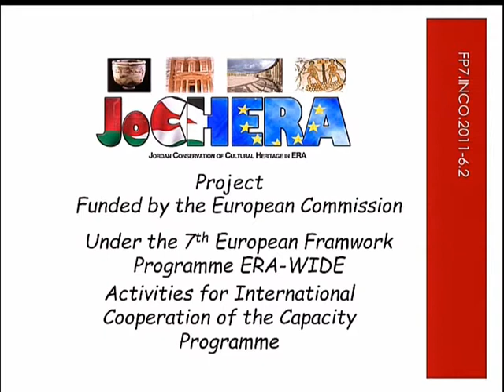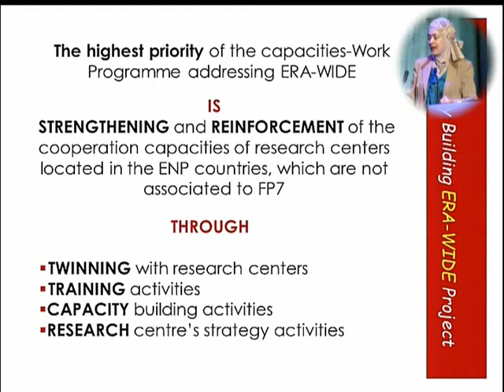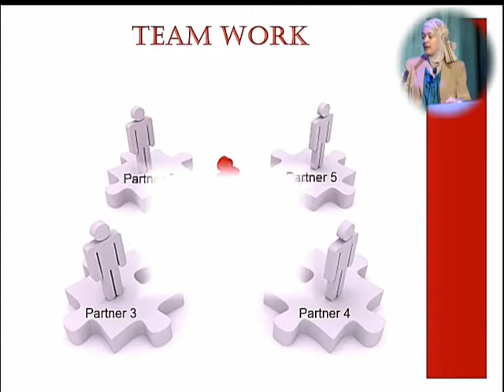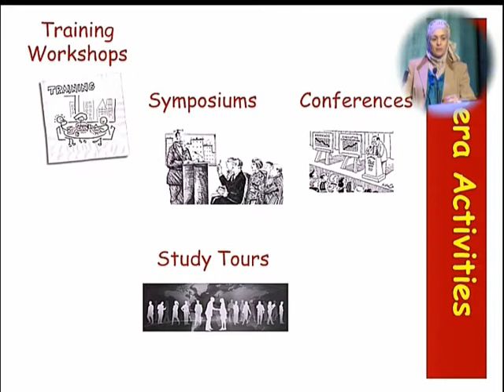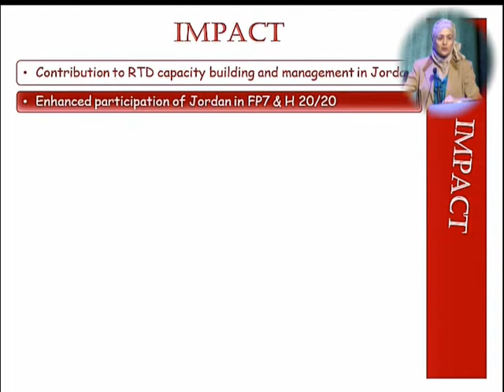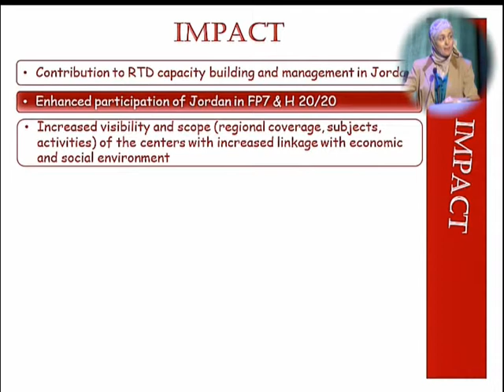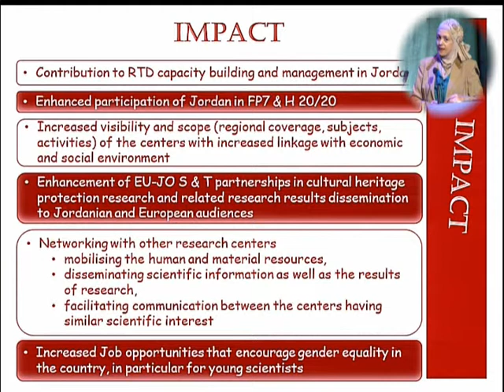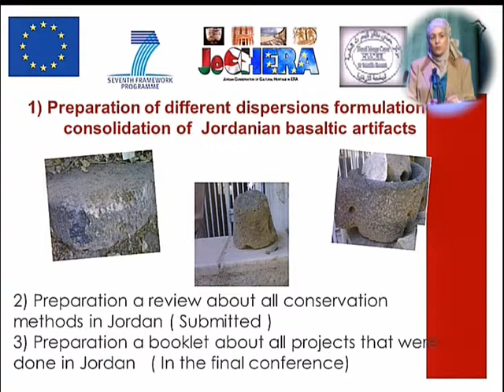Abeer Al Bawab - Conférence CRCC 50 ans/years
Abeer Al Bawab "Presentation of the FP7 European project JoCHERA".